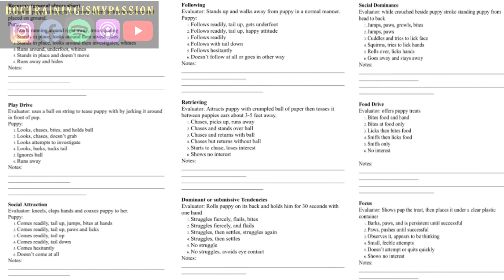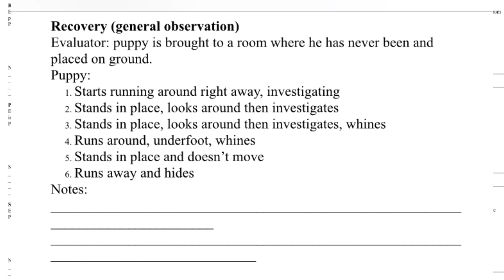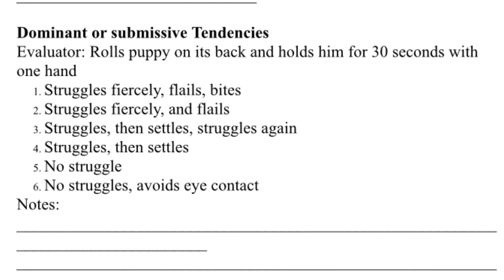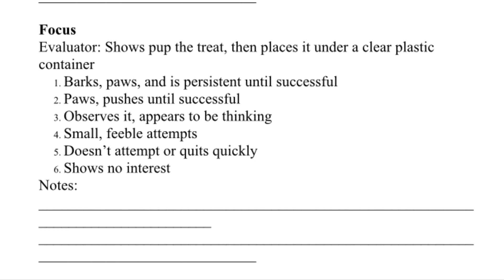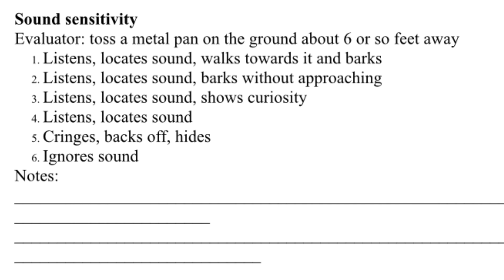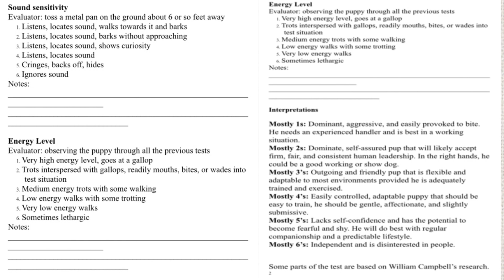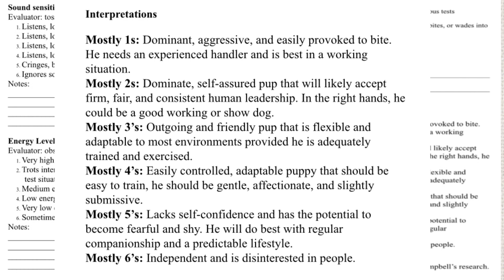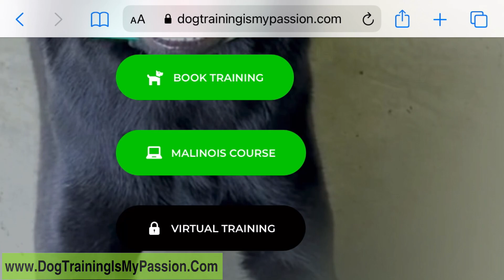Puppy Temperament Testing (7 weeks)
For my protection book, check out: